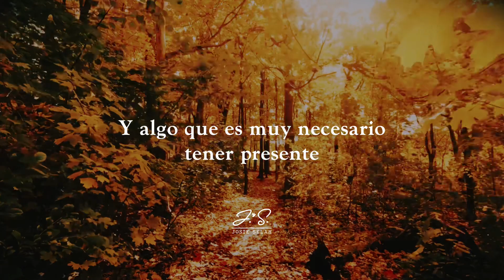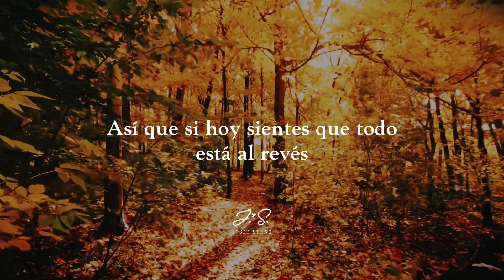Cuando todo sale al revés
Narrado por: Josie Selah
Escrito por: Luz Jimenez